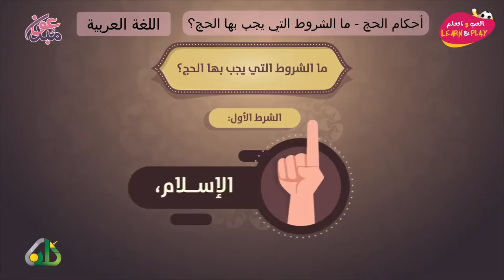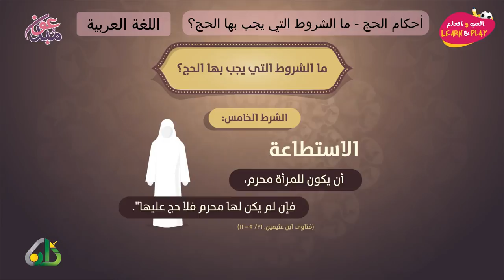أحكام الحج ما الشروط التي يجب بها الحج؟